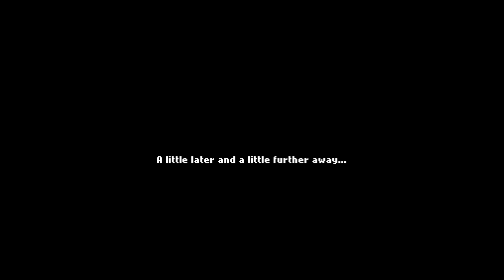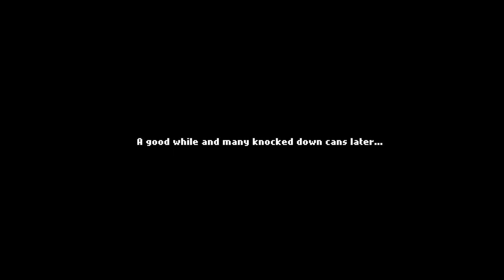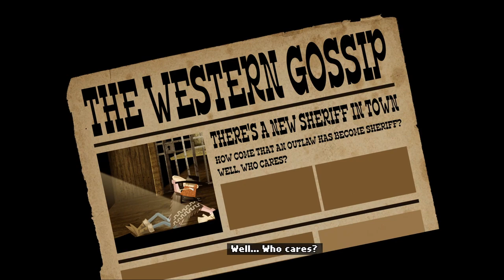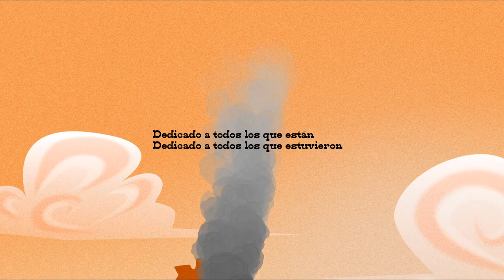Lone McLonegan : A Western Adventure | Complete Gameplay Walkthrough - Full Game | No Commentary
Title:  Lone McLonegan : A Western Adventure
Developer:  Sonomio Games
Publisher:  Flynn's Arcade

"Lone McLonegan used to be "The Most Wanted Outlaw In The Wild West" but now he's a little rusty and out of shape. Bragg Badass, his arch nemesis, is now number one on the most wanted list and the new idol of the West.

When Lone learns of Badass' latest exploit, he finishes his mojito, jumps off his couch and decides to reclaim his spot back by robbing the Bank of Oldewell, which holds the most secure safe in the county. That will no doubt put the highest price on his head again and he will once again outdo Badass at last!

Halfway through the journey the stagecoach in which Lone is traveling is attacked by Badass' hitmen and Lone must walk to Oldewell to make history again.

Meet a host of quirky characters
Solve intricate and fun puzzles
Rob the safest safe in the county
Escape from jail
Mix dangerous ingredients
Blow things up
Tell lies
Make jokes
Squeeze cactus
Oh, and... Beat Badass!

An old school adventure

Lone McLonegan is a point-n-click adventure game. Look, pick up and use objects, talk and interact with characters, kick things, carry countless strange inventory items and use them in the most comical way.

Lone, a tough guy

Lone is the classic tough guy... but only on the outside. On the inside he's soft and cowardly. He avoids fights whenever he can and usually gets out of the most convoluted situations by using his wits, and of course your help. In Lone McLonegan you don't just click here and there and solve puzzles, Lone will also talk to you, discuss your decisions, and win you over with his personality.

A game made with love

All the characters are hand-drawn and the scenes maintain that special charm of the old western movies. We have included a ton of pop culture references that will make you laugh out loud and funny anachronisms that make Lone McLonegan a unique game with a tremendous personality that will not leave you indifferent.

Help Lone become "The Most Wanted Outlaw In The Wild West"! "

This is the full walkthrough for "Lone McLonegan : A Western Adventure".